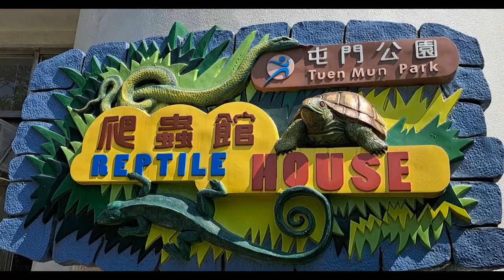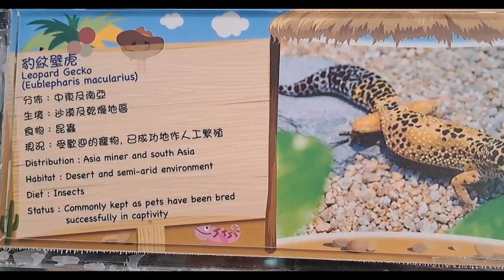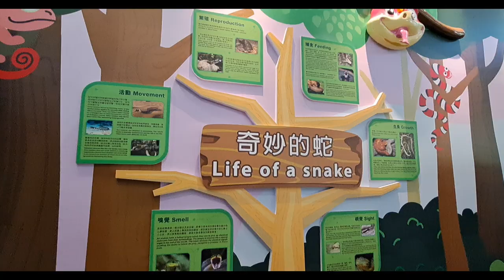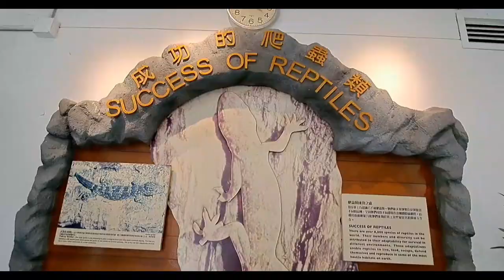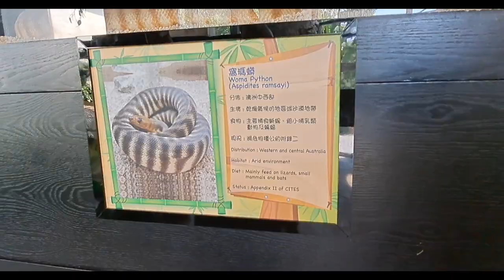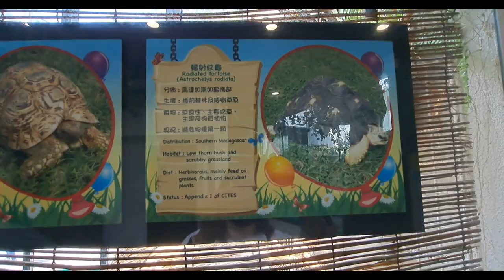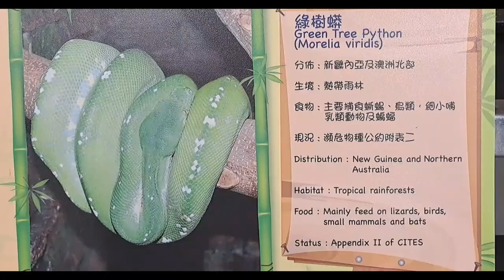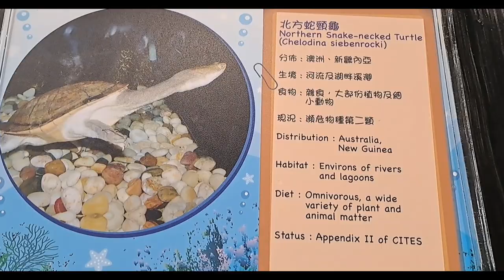REPTILE HOUSE IN TSUEN MUN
The Reptile House

The Reptile House1 The Reptile House2
Opened in 1999, the Reptile House is the first of its kind in the Leisure and Cultural Services Department. It is situated at the turfed area in the southern part of the park and had a floor area of about 245 square metres which was expanded to a total of about 500 square metres in 2006. Facilities in the Reptile House include indoor terraria and a courtyard terrarium where various species of reptiles are displayed. At present, there are 33 species comprising of 53 live exhibits in the House, including Carpet Python, Woma Python, Ball Python, Green Tree Python, Pig-nosed Turtle, Radiated tortoise. Asiatic Leaf Turtle, Spider Tortoise, Black Pond Turtle , Spurred Tortoise, Mangrove Monitor, Blue-tongued Skink, Ornate Spiny-tailed Lizard, Leopard gecko and Chinese Water Dragon. Besides, graphic display of relevant information and 7 reptile models are also provided. With its annual patronage of 360 000 including 28 800 group visitors, the Reptile House is becoming one of the major vantage points in the park.